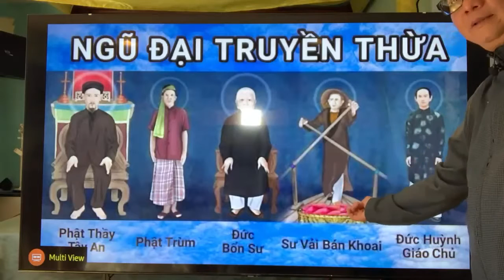Ngô Tuấn Kiệt tập mới nhất - Sấm cơ trải qua từng giai đoạn